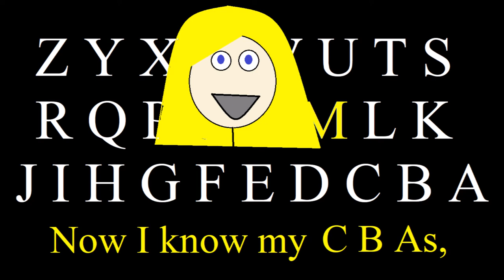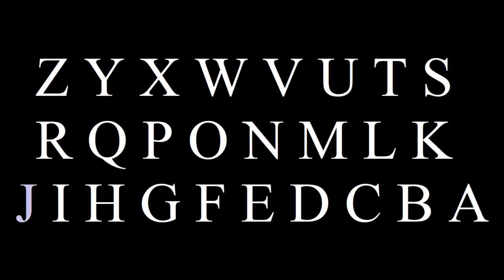Learn Backwards ABCs Song - Educational Music Video for Kids - Jack Stanley's Paint Videos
Learn the alphabet backwards. Jack, Dylan and Violet sign the ABCs backwards!

This is an educational video for kids about how to say your ABCs backwards in English.

Welcome to Jack Stanley's Paint Videos and Music for Kids! These songs for kids are great for learning the alphabet, numbers, shapes, colors and a lot more. We are a “one-stop shop” for your children to have fun learning.

Kid’s songs accelerate phonetic awareness improve childrens’ word comprehension, reading and writing skills. These songs for children help teach basic skills and improve their ability to comprehend and follow instructions.

If you’re still reading this far, we know you enjoy our animations but are always happy to hear from you on how we can improve!

Here are the lyrics to this song:
Backwards ABCs
Backwards ABCs
Let's start with Z!
Z, Y, X, W, V, U ,T
S, R, Q, P, O, N, M
L, K, J, I, H, G
F, E, D, C, B, A
Now I know my CBAs
Next time won’t you sing with me?
Backwards ABCs
Backwards ABCs
Backwards ABCs